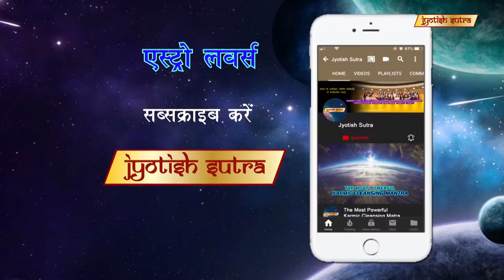अली मर्चेंट के खुशियों का राज़? | Ali Merchant's Astro-Secret To Happiness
TV Actor Ali Merchant shares his deep interest in astrology & how it helps him bring positivity in life.